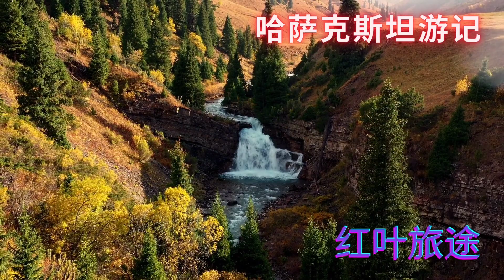2022年11月6日